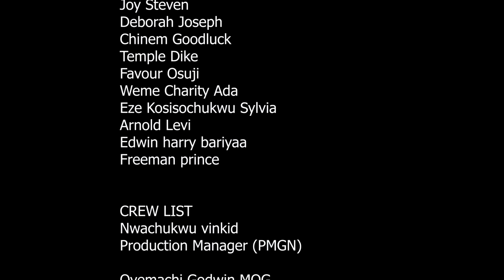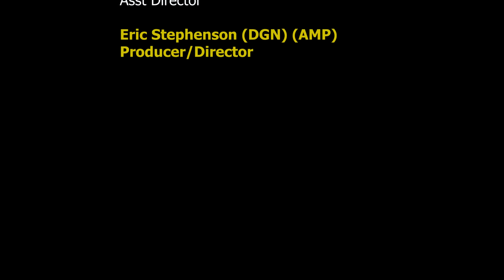TEARS OF TOMORROW COMPLETE SEASON 7&8 - Ken Erics, Ebere Okaro 2021 Latest Nigerian Movies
2022 Latest Nigerian Movies Movies

Actors Currently Featured On Channel: Mercy Johnson, Yul Edochie, Uju Okoli, Frederick Leonard, Mike Godson, Destiny Etiko